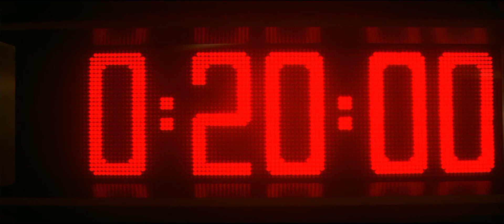Stay Tuned - It's the Marquis de Nable! Would have given you chocolates - John Ritter and Pam Dawber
Would have given you chocolates - John Ritter and Pam Dawber